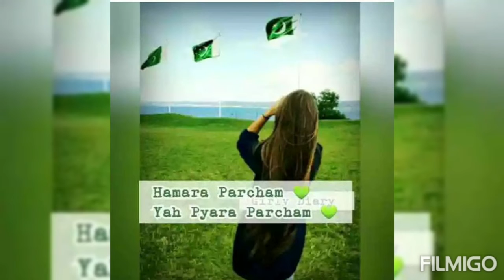Best dpz for 14 augest for girls and boys // trendy whatsup and insta dpz